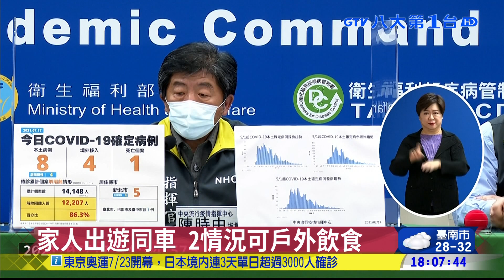本土+8創新低 戶外飲食微鬆綁 八大民生新聞 2021071713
今天新增本土確診病患8人，死亡病例1人。指揮官陳時中表示，染疫人數明顯下降，從下禮拜開始會規劃降級解封的準備。同時宣布，戶外飲食從今天開始鬆綁。包括戶外工作者，同住家人開車出遊，都可以拿下口罩用餐，替正式解封試試水溫。